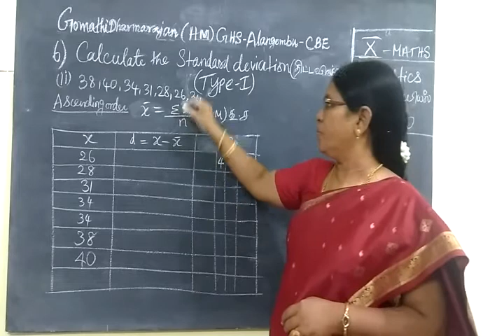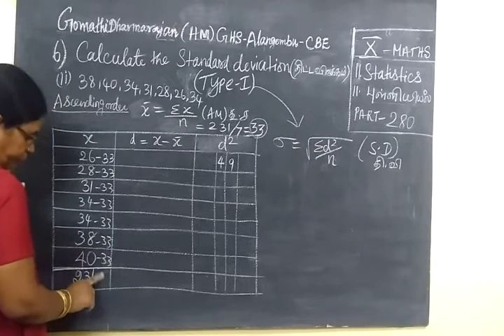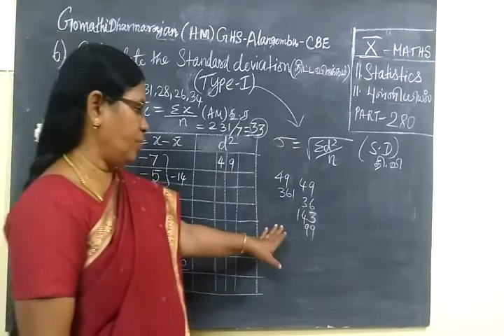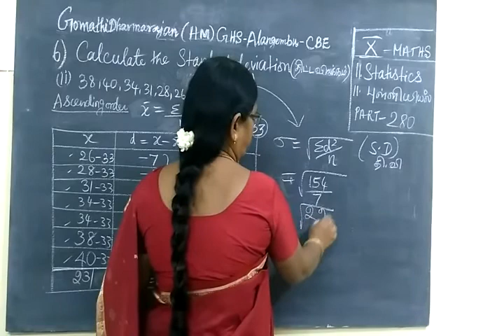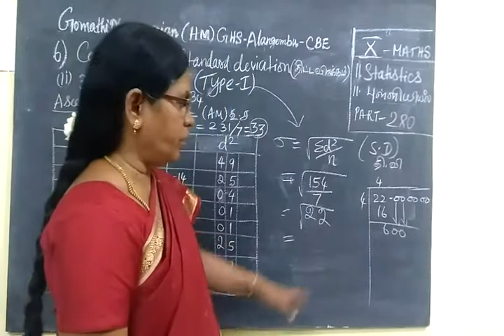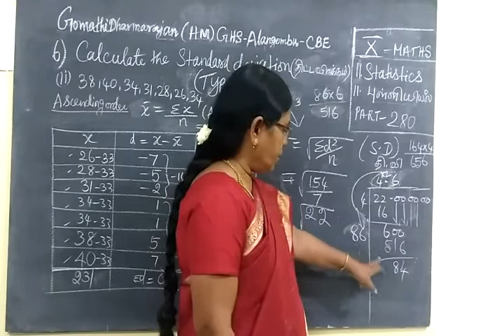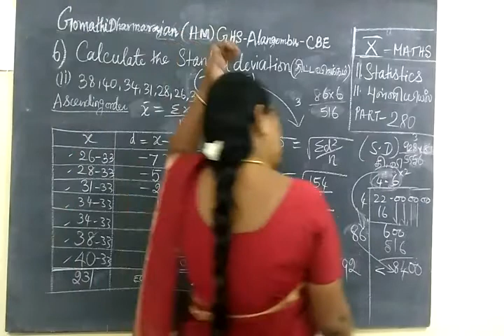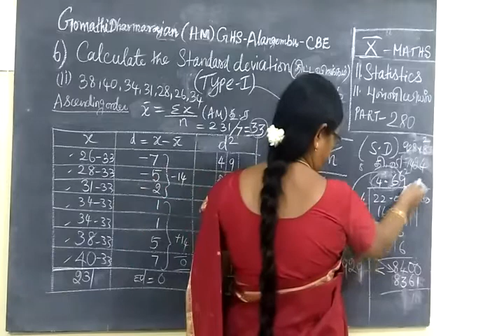TN SB 10th Maths [Part-289] Statistics Ex 11.2 sum 6-ii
MathsTN SB 10th Maths [Part-289] Statistics  Ex 11.2 sum  6-ii